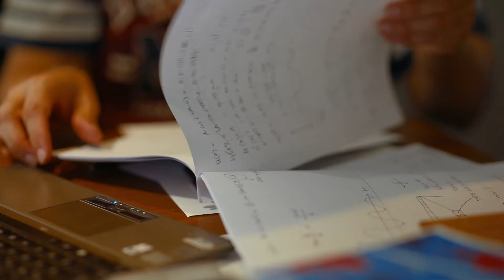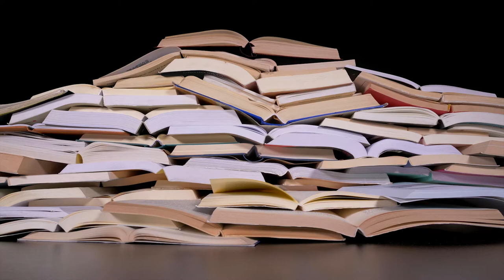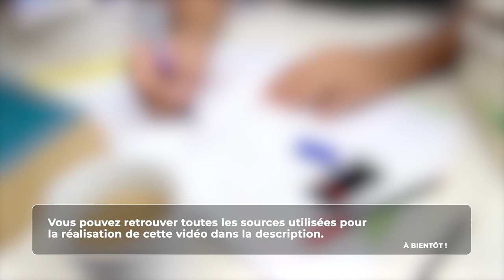Réussir ses études - Le modèles des usages et gratifications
Retrouvez-moi en live sur Twitch Dans cette vidéo nous allons nous intéresser au modèle des usages et gratifications et à la manière dont ce modèle peut vous aider dans la réussite de vos études.

Table des matières :
0:00 - Les anciennes croyances sur l'apprentissage
1:17 - La théorie des usages et gratifications
2:02 - L'importance de l'objectif
3:46 - L'importance de vérifier les matériaux
4:16 - Le modèle selon Dan Laughey
5:37 - Résumé pour appliquer le modèle UGT